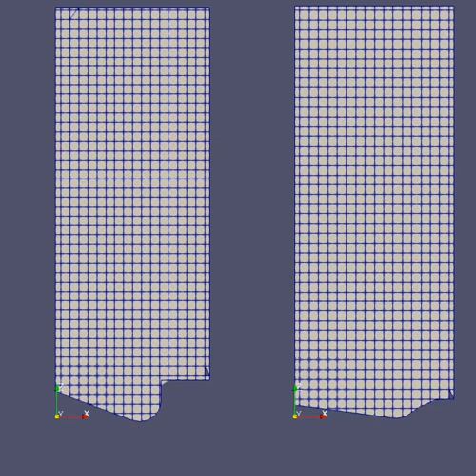Mesh refinement in Omega and Open-W piston